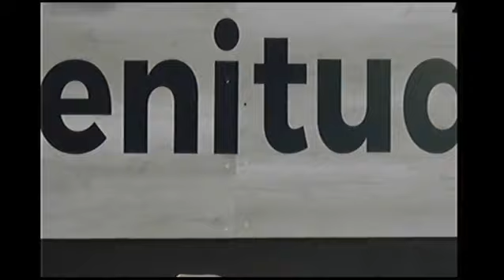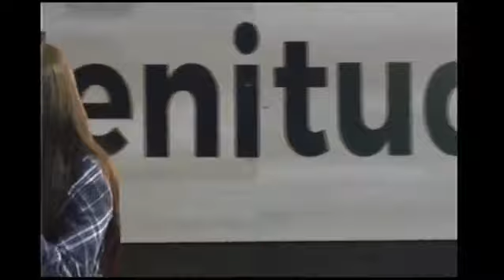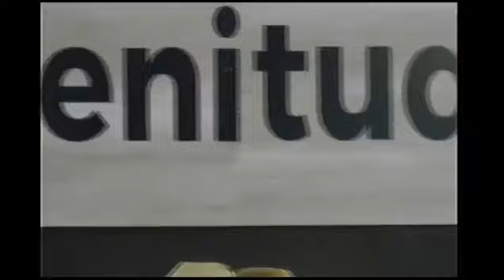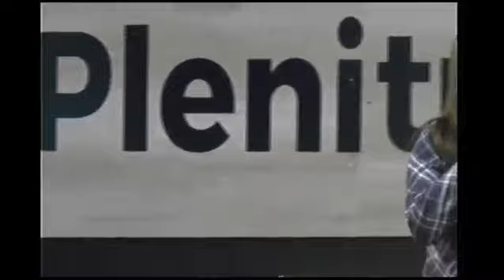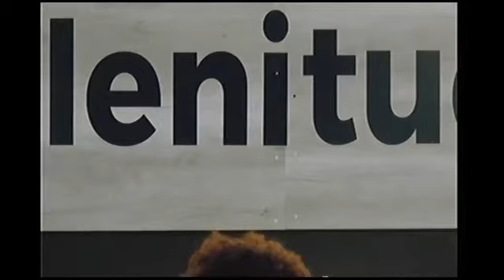Missionária Luciene Viana | Tenha Uma Atitude Positiva!